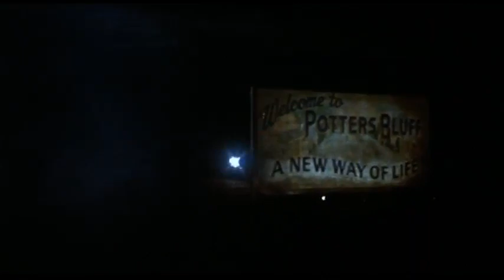Dead and Buried - Trailer 1981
A suspense horror film set in a small coastal town where, after a series of gory murders committed by mobs of townspeople against visiting tourists, the corpses begin to come back to life.

Directed by: Gary Sherman
Screenplay by: Ronald Shusett
Dan O'Bannon
Story by: Alex Stern
Jeff Millar
Produced by: Robert Fentress
Richard R. St. Johns
Ronald Shusett
Starring: James Farentino
Melody Anderson
Jack Albertson
Dennis Redfield
Nancy Locke
Robert Englund
Cinematography: Steven Poster
Edited by: Alan Balsam
Distributed by: AVCO Embassy Pictures